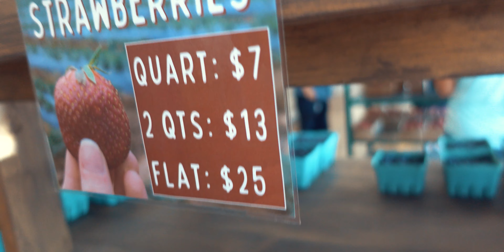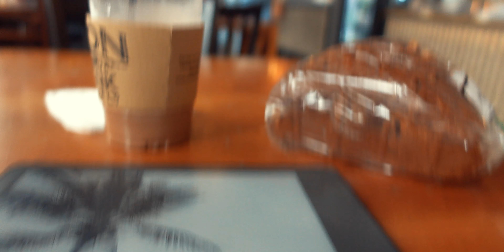In Macon and Dancing Recital | Daily Life VLOG | May 27- June 2, 2024